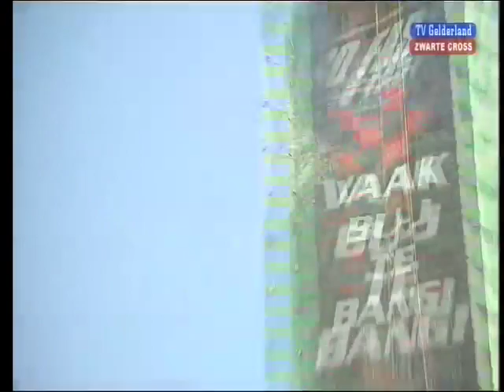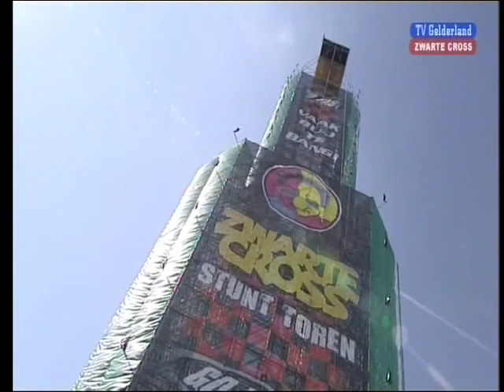Go Fast Hoogste Motorsprong Zwarte Cross op TV Gelderland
De registratie van de Go Fast hoogste motorsprong van de toren van 70 meter op de Zwarte Cross 2009 te Lichtenvoorde uitgezonden door TV Gelderland.